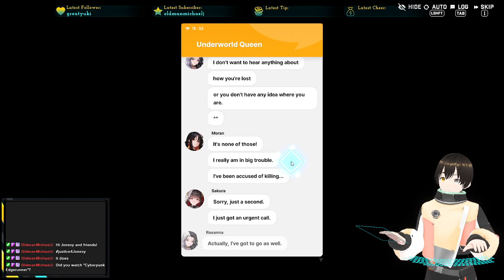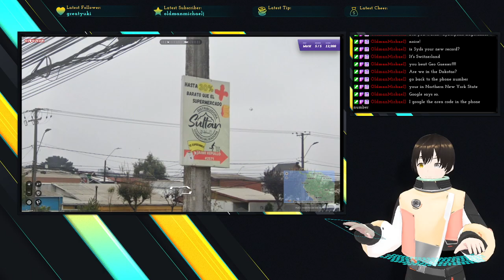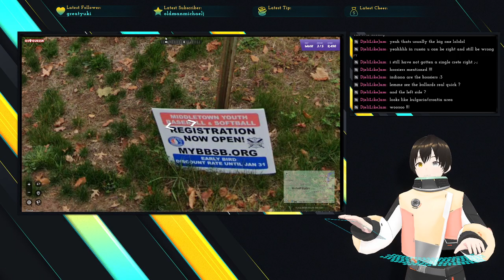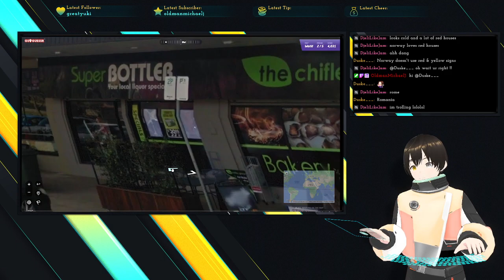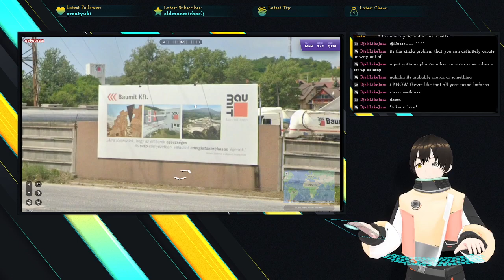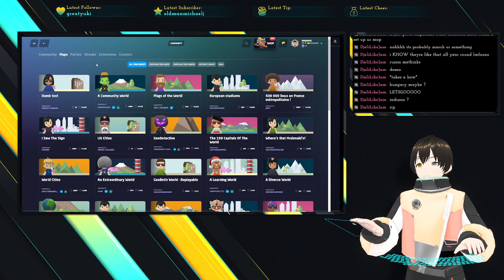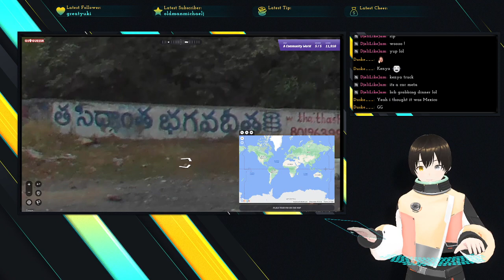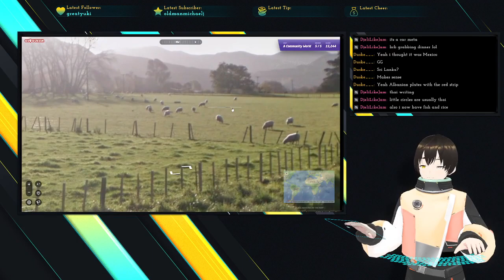More Caked Up Waifus